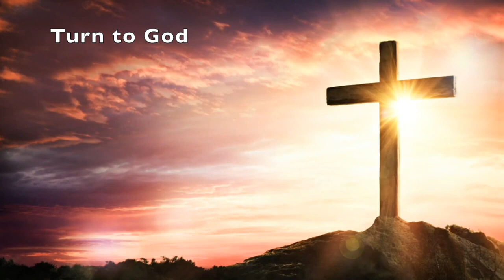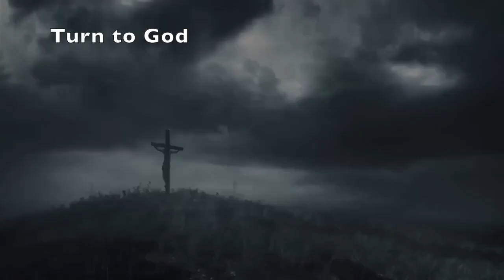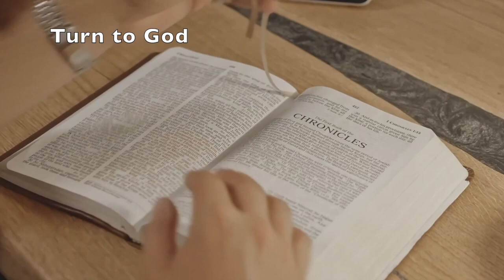(clip) A Target of Satan's Envy by David Wilkerson